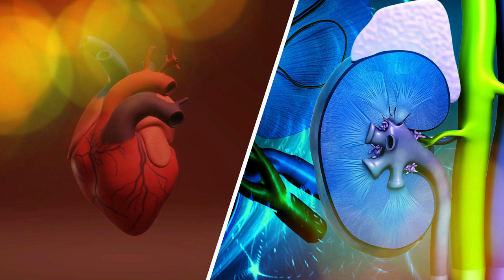How to Open Your Third Eye Chakra Doing Meditation | Activation of Kundalini & Healing in Tamil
How to Open Your Third Eye Chakra Doing Meditation? Activation of Kundalini & Healing in Tamil. The third eye (also called the mind's eye or pineal gland or inner eye) is a mystical and esoteric concept of a speculative invisible eye, usually depicted as located on the forehead, which provides perception beyond ordinary sight. The 3rd eye refers to the gate that leads to the inner realms and spaces of higher consciousness.

For daily Annadhanam & Other Charity Activity Contributions:

NAME : PARAMPORUL FOUNDATION
AC NO : 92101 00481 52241
IFSC: UTIB0000210
SAVINGS TRUST AC
AXIS BANK